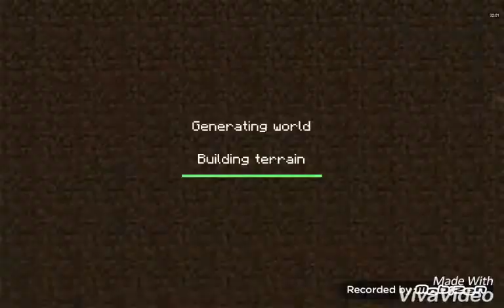Gramy w makpe 20 razy żeby umżeć w minecraft part 2